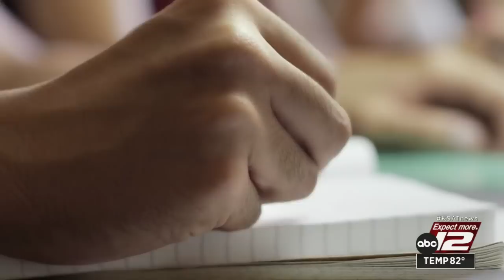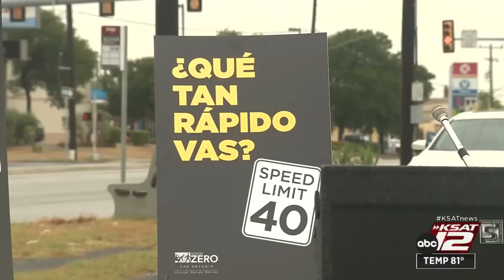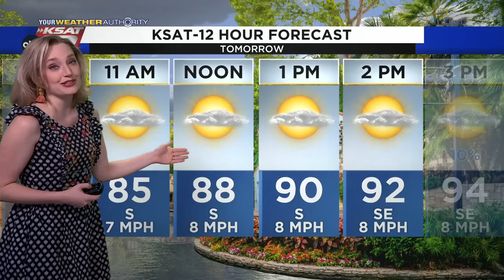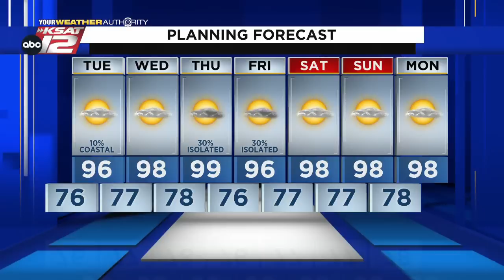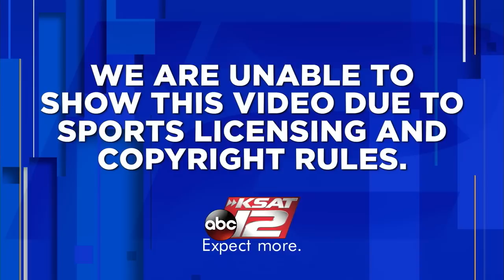KSAT 12 News Nightbeat : Aug 15, 2022